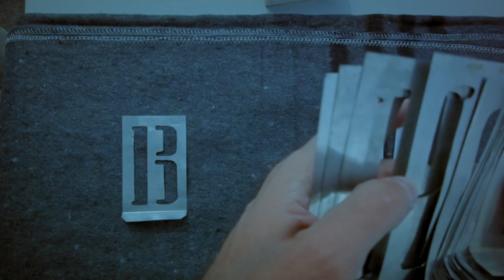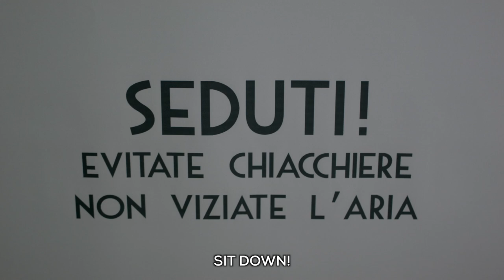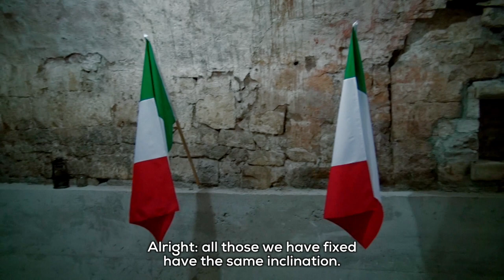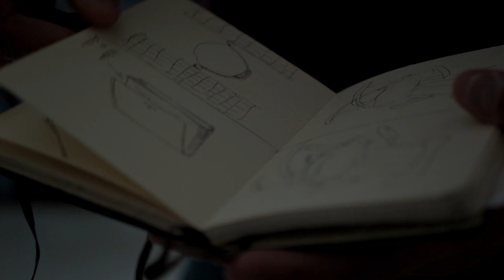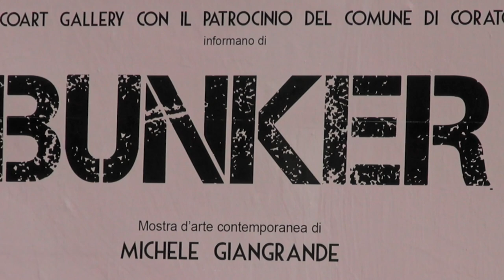BUNKER - Michele Giangrande in un videoritratto di Alessandro Piva [DOC Sub ENG]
The documentary is about the artist Michele Giangrande working on his solo exhibition entitled “BUNKER”, starting with the whole preparatory stage and ending with the opening of the event, purposely celebrated on April 25, the day in which the Italian Liberation is celebrated. It is not just a simple and traditional art exhibition, but an addictive, immersive and powerful experience. The Apulian artist works in the contemporary art field with conceptual pieces. The artistic path encompasses “No Title” site-specific works, in order to pay homage to all the war victims whose identity has not been established.
Places from the past, shafts and tunnels of the underground city of Corato which conjoined churches and monasteries to the residential area, after centuries of history they get to know invasive  measures taken to strengthen with reinforced concrete. Stones, vaults, arches and tunnels lose their purpose and turn into a different place, the underground walkway becomes a defensive subterranean fortification, a claustrophobic place of salvation, a bunker. In this scenery the artist is not only the maker of these pieces, where each one of them is a step of a single installation, but he is also the catalyst of a scene in which the spectators are invited to be co-protagonists. In an uncertain period where nothing is guaranteed by any permanent value anymore, the works are characterised by a form of dualism: questions emerge from the underground to ask us whether we are in a place of salvation or danger.

CREDITS

Title: BUNKER
Typology: Documentary
Category: Art
Shooting format: 16/9
Duration: 22 minutes
Year: 2018
Nationality: Italian
Language: Italian
Location: Corato (BA)
With the participation of: Michele Giangrande, Alex Larrarte
Story and Screenplay: Alessandro Piva
Director of photography: Michele Falleri, Alessandro Piva
Production design and costume design: Angela Varvara
Editors: Michele Falleri, Alessandro Piva
Sound editor: Giovanni Teti
Music editor: Stefano Ottomano
Producer: Michele Giangrande
Executive producer: Seminal Film
Director: Alessandro Piva